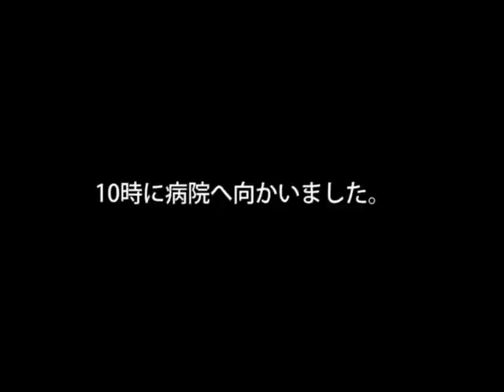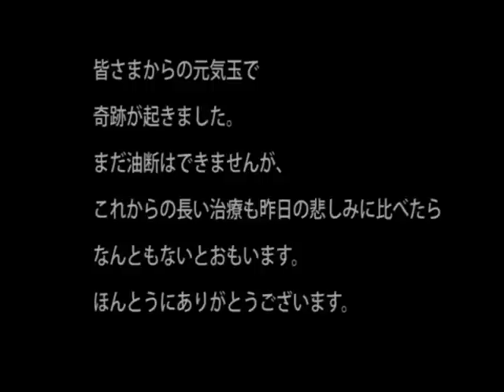生きててくれてありがとう。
マロンの16歳の奇跡です。

たくさんの元気玉をありがとう。

Marroppy's！